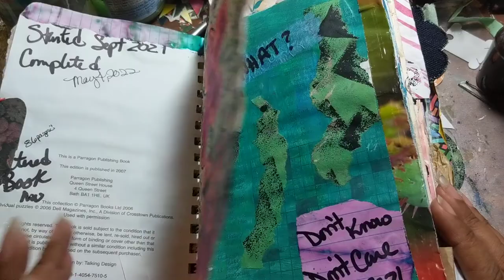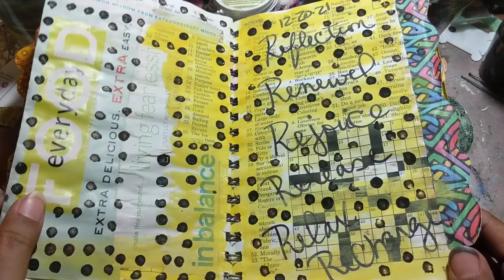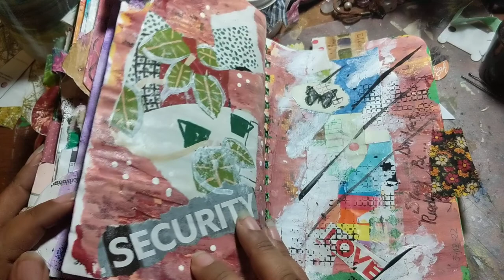My first Altered Crossword Puzzle Book💖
Limited narration 🤫